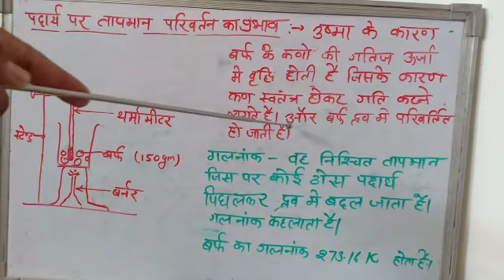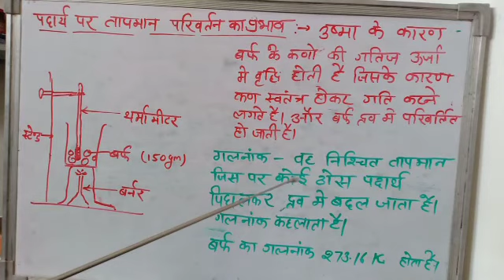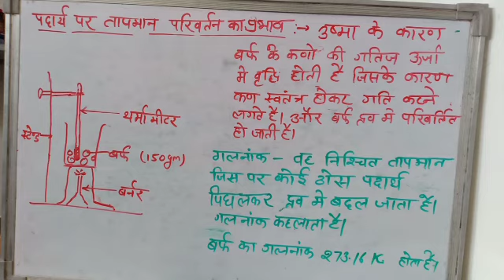Class 9, Lesson-1,Melting point